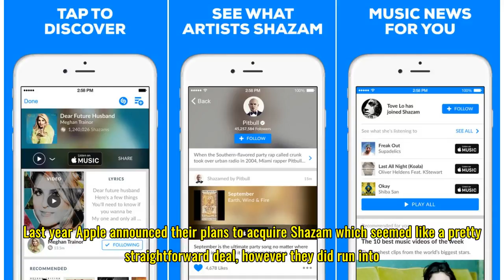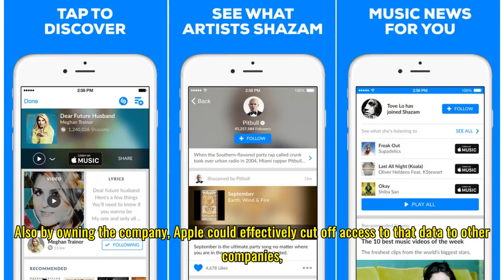Apple Seeking Regulatory Approval For Shazam Acquisition